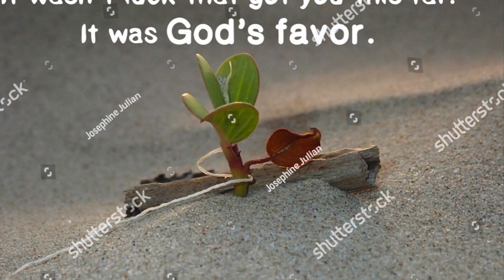ROAD TO SUCCESS FROM HOME TO CITY OF FAIRBANKS ALASKA USA 🇺🇸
Showing How Beautiful The Pace